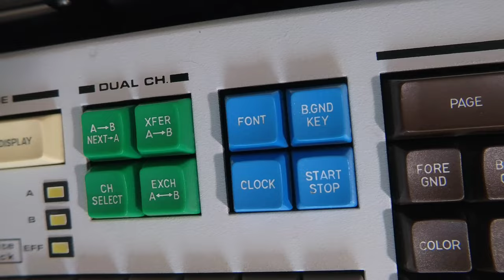PESA K-4722 Keyboard Montage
I was playing with some inexpensive macro lens filters for my Insta360 One R. Nice little hack!

Edit: darn, I meant to mute the sound :(